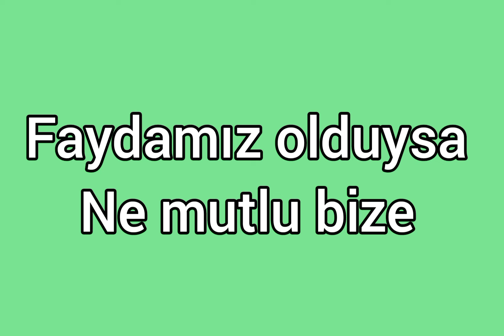İşinize yarayacak sağlıklı bilgiler